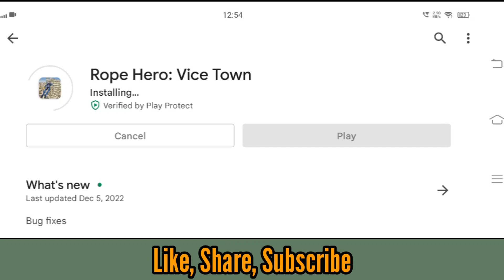Rope Hero Vice Town New Update Launched 🔥 | Rope Hero Vice Town 6.4.4 Update Details Bug Fixes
Here it is Rope Hero vice town new update launched. Its rope hero vice town update 6.4.4 So in this video I will tell you about this rope hero vice town update about its bug fixes and everything that is included in this latest update.

My Normal Mic link (best quality low price)

My Professional Mic Link (blue snowball ice) :

More about Rope hero vice town 👇
Meet the biggest update of the free game about the funny blue super hero. We made huge improvements and additions. The updated world has become even more interesting and exciting.

अगर Rope hero vice town का Video पसंद आया हो तो Like 👍 and share जरूर करना और अगर हो Hindi Gamer channel पर नये तो Subscribe करो और भी Amazing Hindi Gaming content के लिए ❤️